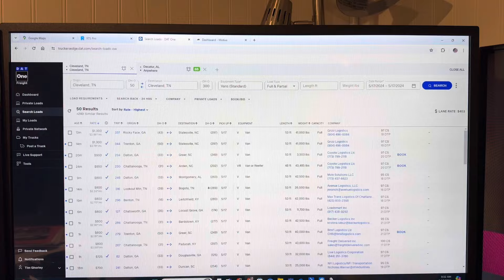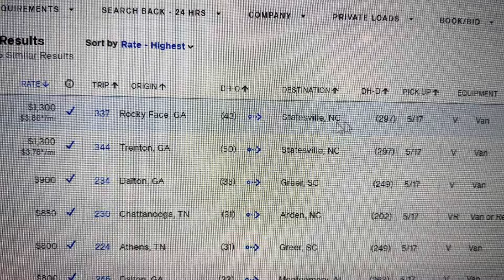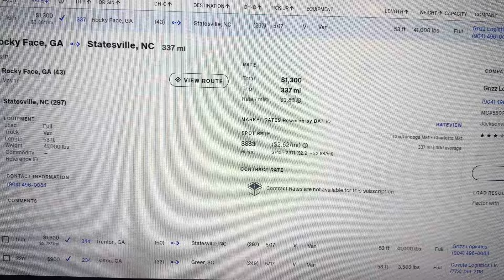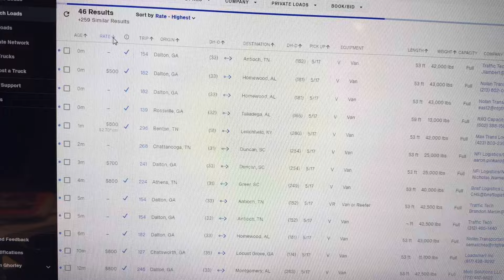Dat Board Is Still The Best Option, In My Opinion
Links
  Truckn Pro accounting software by Fog Line Software
and download the full version today.